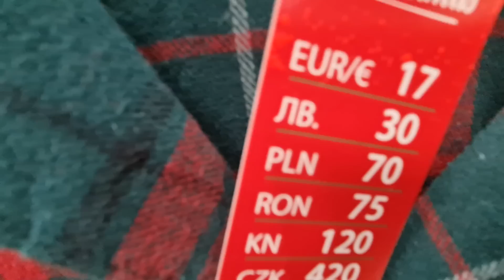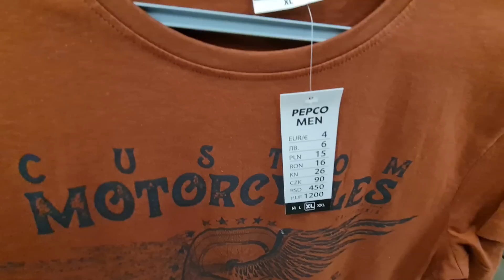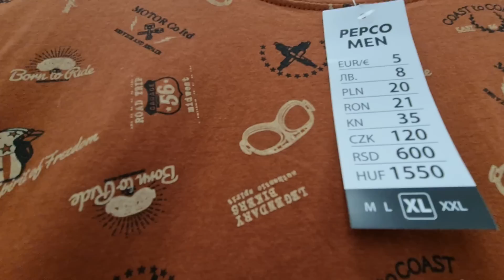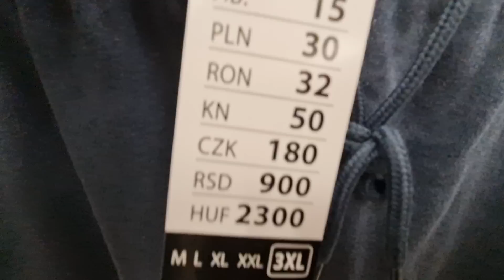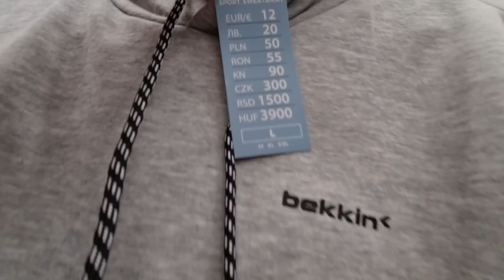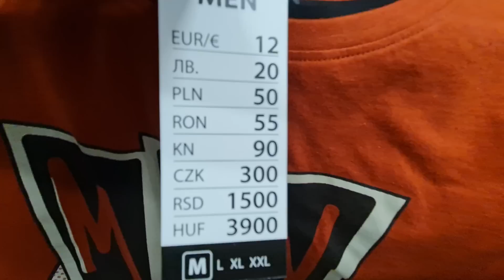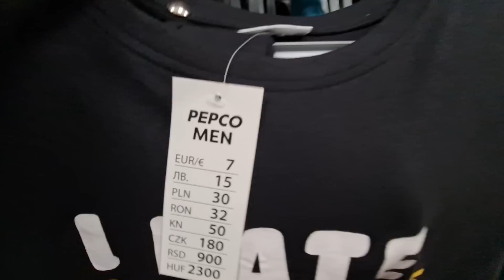PEPCO NOWOŚCI, ŚLICZNE PODKOSZULKI, PIŻAMKI, FAJNY DRES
ZAKUPY SALE PRZECENY PROMOCJE SALE UBRANIA STYLIZACJE MODA URODA DODATKI DO DOMU#ŚWIĘTA#OZDOBY#AKCESORIA#DEKORACJE#